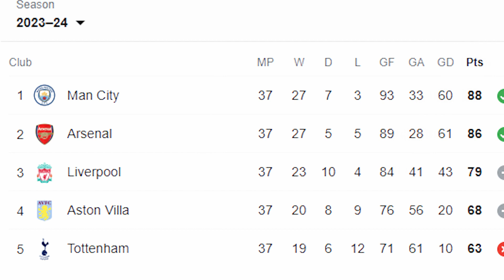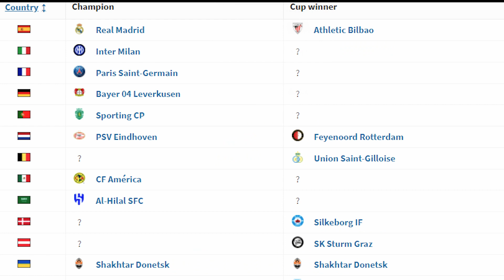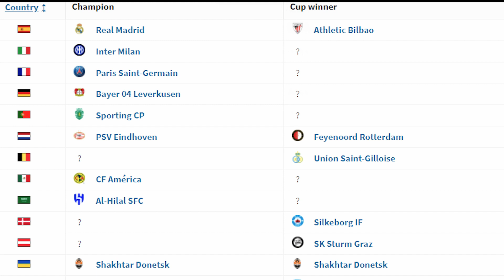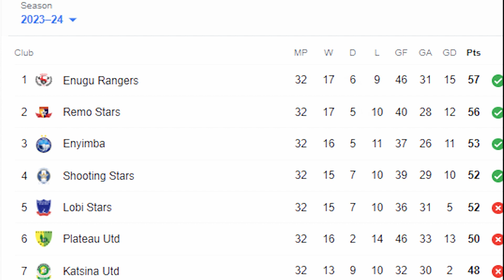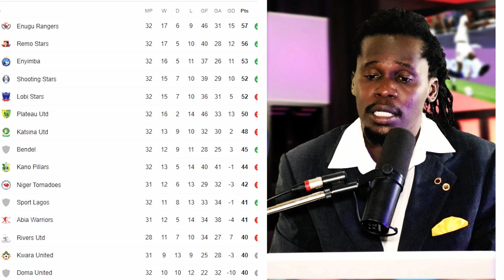Weekly Sports Update | The biggest events you missed in the football world throughout the week.